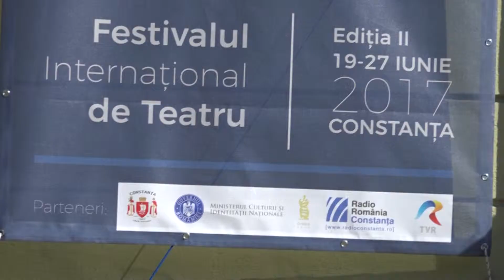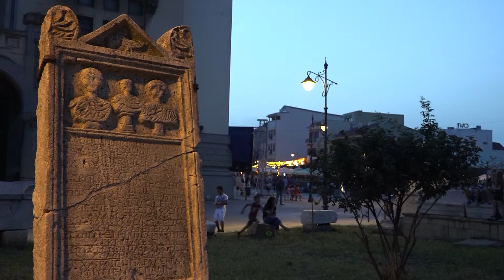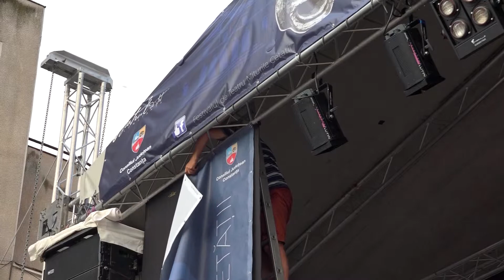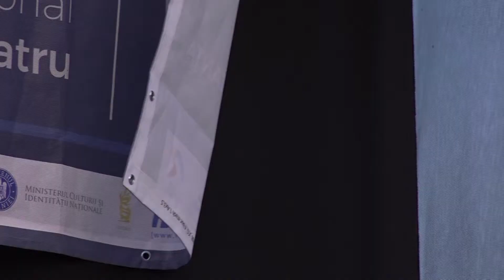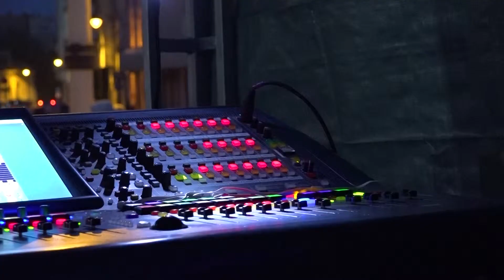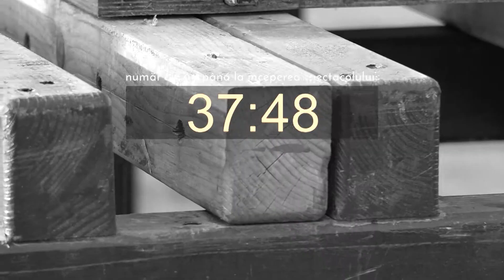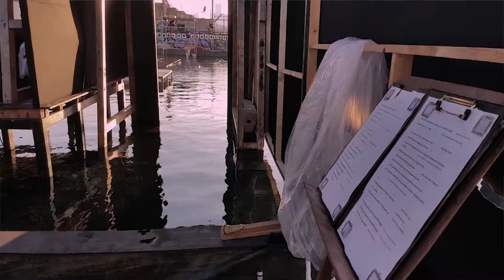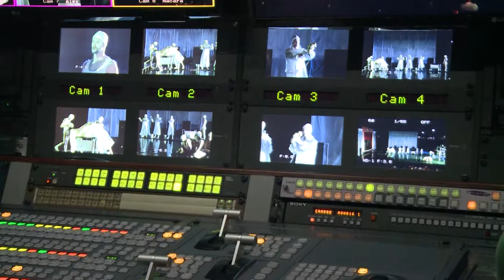Miturile Cetăţii, 19-27 iunie 2017, Constanţa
Eveniment unic în România, Festivalul Internațional de Teatru „Miturile cetății”, de la Constanta, reînvie tradiția Serilor de Teatru Antic de la sfârșitul anilor ’70. În centrul selecției editiei din 2017, s-a aflat spectacolul „Metamorfoze” regizat de Silviu Purcărete la Teatrul „Radu Stanca” din Sibiu.

m@copyright2017